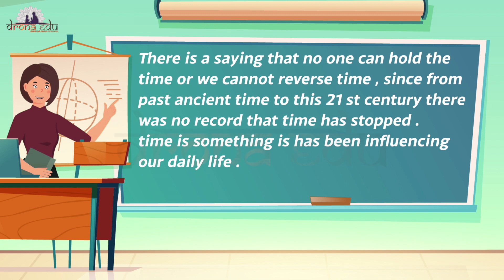TIME || 4TH STANDARD || MATHEMATICS || DRONA EDU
Standard: 4TH
Subject:   Mathematics
Medium:  English medium
Chapter:  TIME

Learn now.